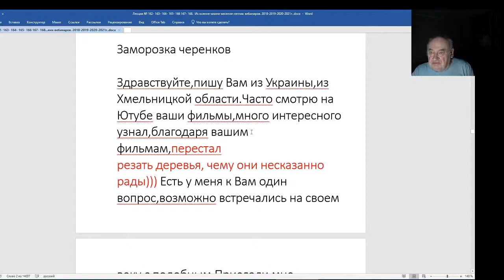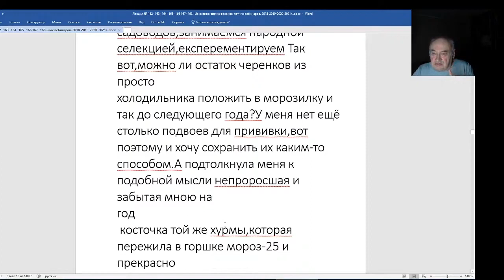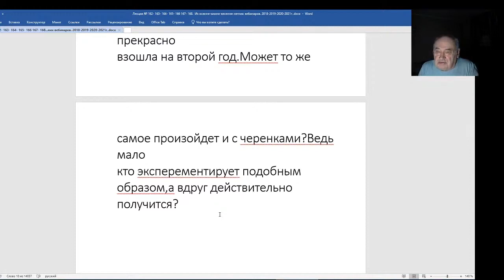Железов Валерий Вебинар 168 Письмо о заморозке черенков